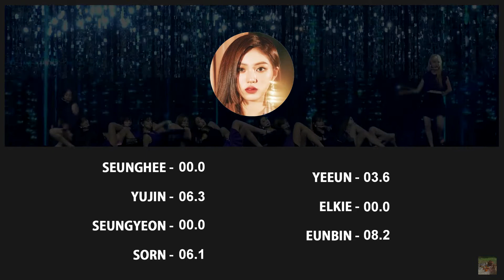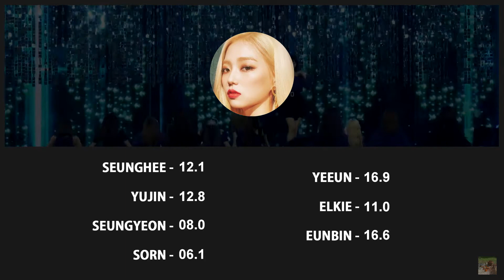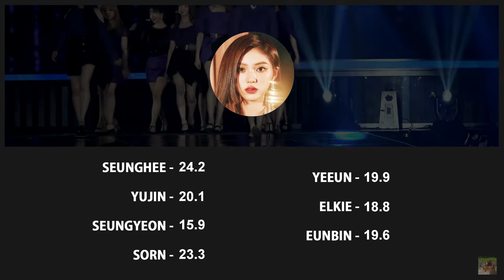How would CLC sing HIGHLIGHT by IZ*ONE | Line Distribution